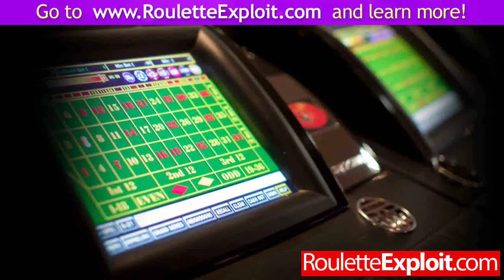how to win roulette website ★HOT★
how to win roulette website